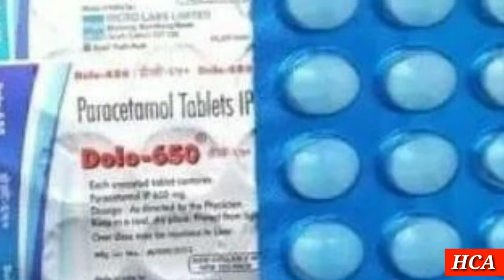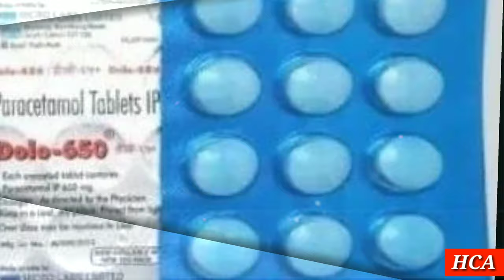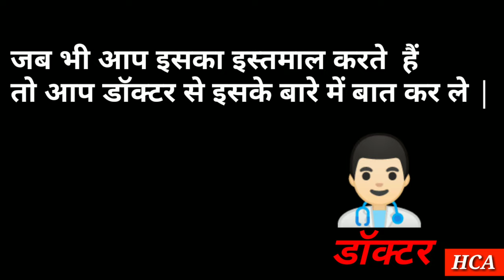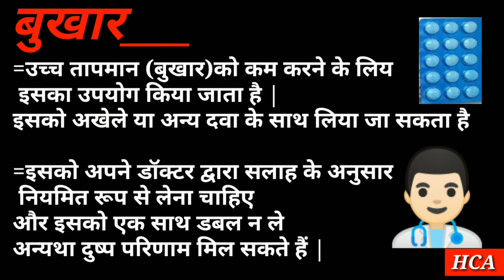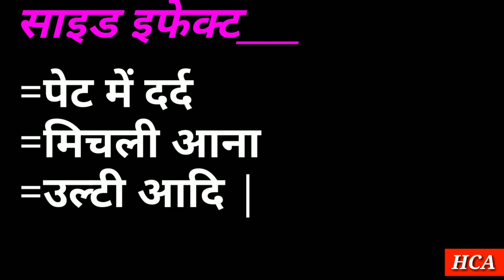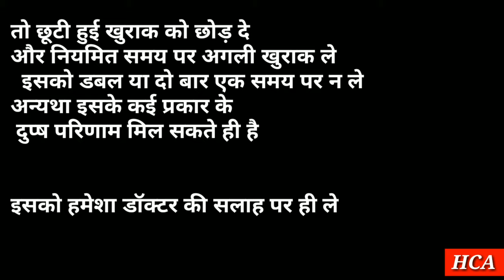FEVER KI tablet dolo650(paracetamol)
Dolo 650 tablet के बारे मे हिंदी मे जानकारी पाए दर्द बुखार से राहत

Dolo 650 Tablet kese kam karta he, Mode Of Action & Side Effects In Hindi Hi Friends Welcome To health coach ajay Channel I Am nursing students About This Video : dolo 650  ke bare me bataya he ki yh kis prkar kam karti he iske esetemal labh  kya side effects hote esko estemal kese kare etc.
jane is video me

For  watching.
About : HEALTH COACH AJAY  channel in hindi, here we provide medical knowledge about disease, treatment, medical procedure, allopathy drugs for medical students and common man